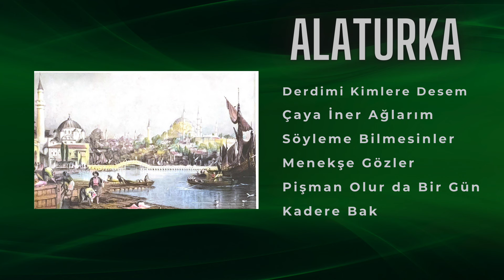Alaturka 1 2023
Merhaba Middle Eastern & Oriental Classics kanalına hoş geldiniz! Bu kanal Ortadoğu'nun mümkün olan her köşesinden müzik sunuyor. Farklı davet ve kutlamalarda kullanılabilecek farklı tarzlarda müzikler sunuyoruz.

!Middle Eastern & Oriental Classics أهلا ومرحبا بكم في قناة
تقدم هذه القناة موسيقى من جميع أنحاء الشرق الأوسط. نحن نقدم موسيقى بأنماط مختلفة يمكن استخدامها للدعوات والاحتفالات المختلفة. يرجى الاشتراك ومثل أشرطة الفيديو لدينا.

Hej och välkomna till kanalen Middle Eastern & Oriental Classics! Denna kanalen bjuder på musik ifrån Mellanösterns alla möjliga hörn. Vi erbjuder musik med olika stilar som kan användas till olika festligheter.

Hello and welcome to the Middle Eastern & Oriental Classics channel! This channel offers music from all possible corners of the Middle East. We offer music with different styles that can be used for different celebrations.